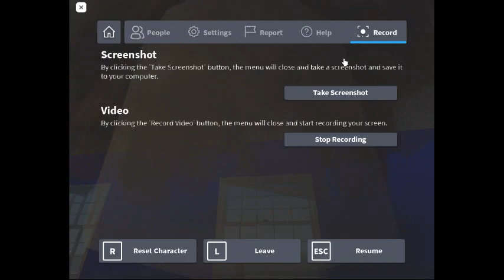Ceiling fans in Codie house